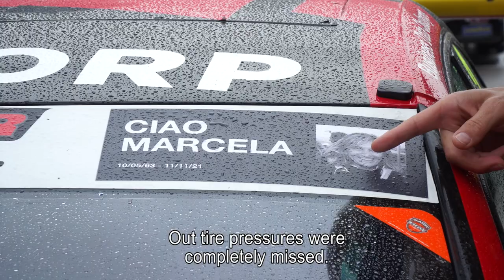Podium for privateers in finale races 2021 WTCR Autodrom Sochi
Tom Coronel concludes FIA WTCR season with point-scoring finish

SOCHI (28 November 2021) – Tom Coronel again managed to score points in the eighth and final race weekend of the FIA WTCR – World Touring Car Cup season. In the final race at Sochi Autodrom in Russia, the Dutch driver with the Audi RS 3 LMS run by  Comtoyou DHL Team Audi Sport finished in ninth place, adding another seven points to his tally. He also won, for the seventh time in 16 races, the WTCR Trophy as the prize for the best-placed driver without factory support. In the final drivers’ standings, Coronel is in 16th place, he is runner-up in the Trophy cassification.

Having had his first experience at circuits like Most and Pau-Arnos earlier this season, Sochi Autodrom also was uncharted territory for Tom Coronel so far. He was impressed by the complex: “What a facility! Really unbelievable! I think I have never seen a circuit as beautiful as this,” said Coronel, who, after over 30 years in racing, is used to quite something. “The hospitality for the teams, the separate rooms for the drivers at the back of the paddock, the circuit itself, the location on the Black Sea coast. Great respect for what has been achieved here. And for WTCR, it seemed to be sort of compensation for Pau-Arnos and Adria, circuits that really are in a different category.”

Coronel was reasonably happy with the Russian race weekend. “In first free practice, we were fourth-fastest, even without fresh tyres, but then the rain set in and we were nowhere. We had a lot of problems, even found out that we had made a mistake with the tyre pressure in qualifying, so we were really off the pace. The session is a brief one, of course, only 25 minutes, so we just had two runs. The first run was okay, but for the second run, the track dried out and we were off the pace again, so I couldn’t do any better than 17th place on the grid.”

In the first race, in pouring rain and with poor visibility, it was all about making it through and staying out of trouble for Coronel. “There was more rain than on Friday and Saturday,” he reports. “We opted for a set-up that I also had on the DHL VIP car I used to drive passengers around the circuit in the morning. That worked pretty well, but when rain intensified, it became more difficult again. I did make it to the finish, but that was about it. The second race on the other hand went much better: I had a good start, nicely found my way through. I was able to overtake Gené, I took Tarquini and then also Engstler on the final lap. I was able to keep up quite nicely and I really enjoyed the race, also finishing as the best privateer, so thankfully, another trophy to bring home!”

Looking back upon the FIA WTCR season that has now come to an end, Coronel says: “We have scored some good podium results, even the first-ever podium with the new Audi at Aragón. We also had some technical issues that also cost us some points, but after that, we got our feeling back and scored another podium result. Second place at Adria was a strong result, too. And in the TCR Europe Series, we have won races, I ended up fourth in the drivers’ standings, also because I had to miss two races. Otherwise, I could at least have become runner-up. All in all, I have to say that I have a good feeling about the season with Audi, both in the World Cup and in the European series. Thanks also to the Comtoyou team, particularly to Jean-Michael Baert and François Verbist. I am feeling really well within the team and I would like to continue the co-operation. I am already really hot for 2022! First the Dakar rally with the new car and then we will see what the next year will bring. Let’s see whether we can continue the upward trend with Audi because then we can compete at the front next year. And, of course, I would like to thank all the sponsors and partners, too. It has been another great year!”